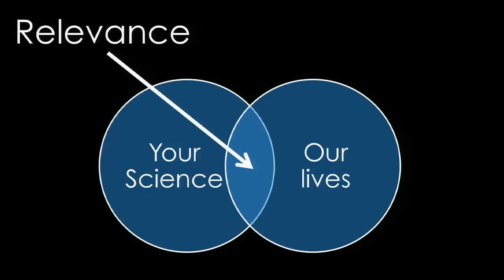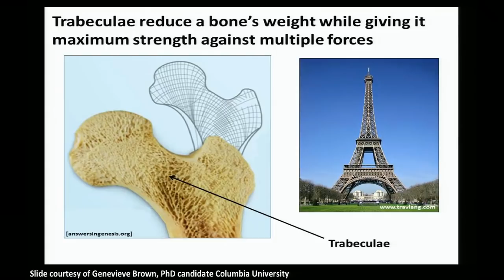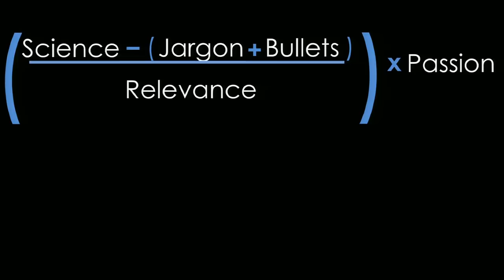Melissa Marshall: Talk nerdy to me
Melissa Marshall brings a message to all scientists (from non-scientists): We're fascinated by what you're doing. So tell us about it -- in a way we can understand. In just 4 minutes, she shares powerful tips on presenting complex scientific ideas to a general audience.